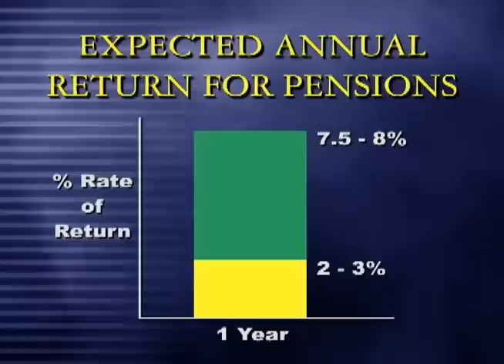A Discussion of the Pension Crisis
Rep. Rick Saccone discusses the public pension crisis in Pennsylvania.